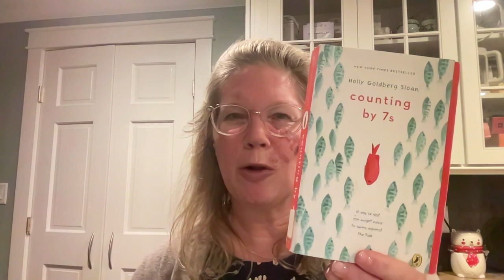First Chapter Friday: Counting By 7s by Holly Goldberg Sloan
Holly Goldberg Sloan's story of Willow, child genius with quirks, gives the reader an emotional punch in the gut from chapter one. Although there is tragedy, the tone is not a tear jerker because Willow is a resilient and open character who makes something beautiful out of whatever she is given.